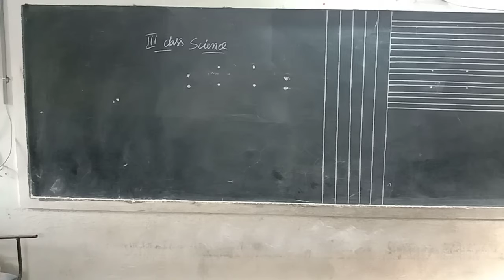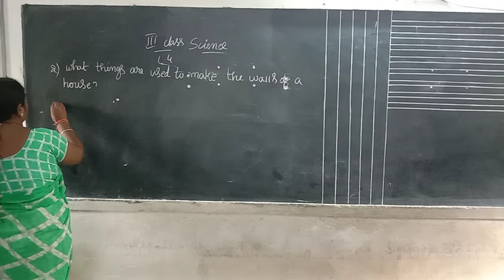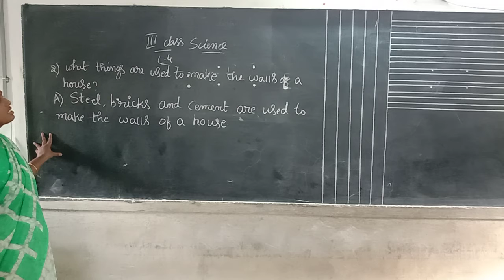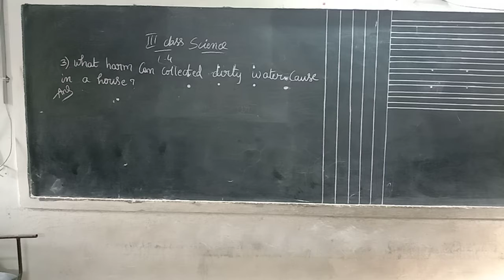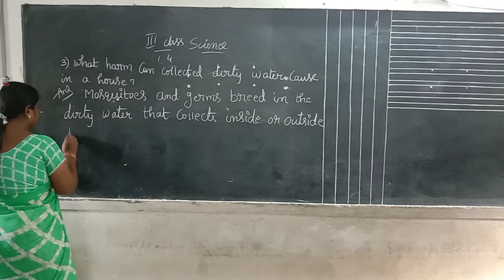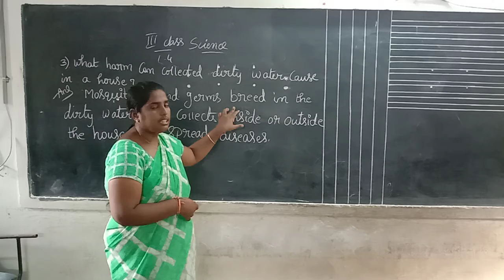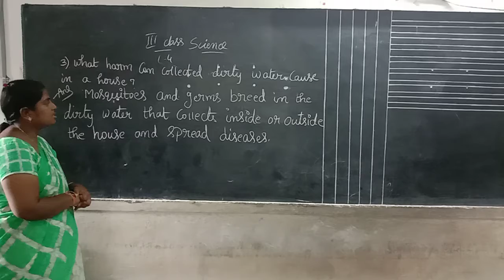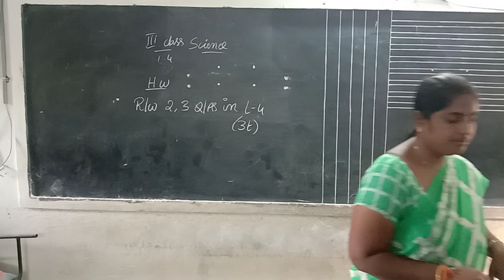Rainbow primary 3rd class Science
L-4 2,3 question and answers